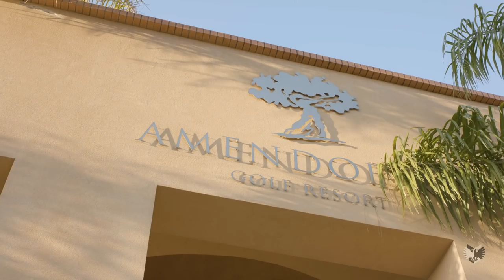Vitesse in Portugal | Kennismaking met Richie Musaba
Richie Musaba, talent uit de Vitesse Voetbal Academie, zat de afgelopen tijd regelmatig bij de wedstrijdselectie van het eerste elftal en mag zich nu ook bewijzen op het trainingskamp in Portugal. Maak kennis met het aanstormende talent.